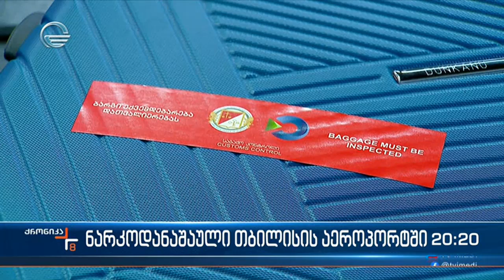ნარკოდანაშაული თბილისის აეროპორტში